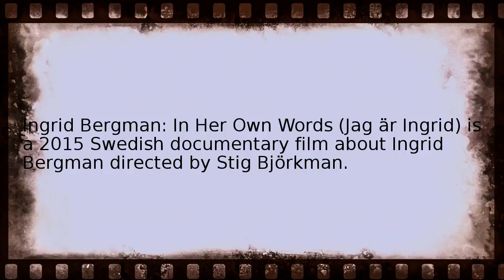ingrid bergman in her own words Wikipedia